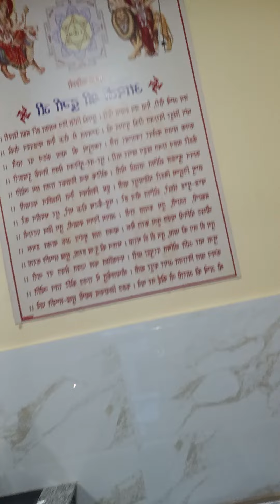Shri Shivay namastubhyam 🌹🌿🌹🌹🌹🌿🌹🌿🌿🌹🌹🌿🌿🌹🌹🌿🌿🌹🌹🙏🙏🙏🙏🙏🙏🙏